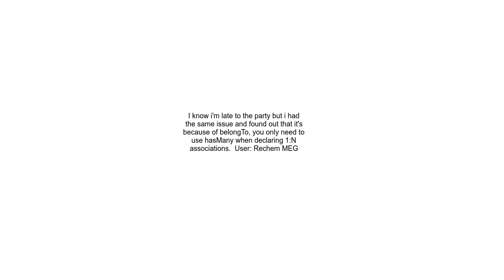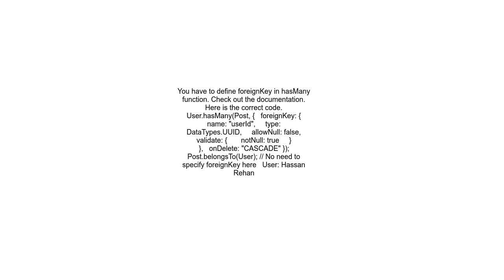Sequelize association creating extra column